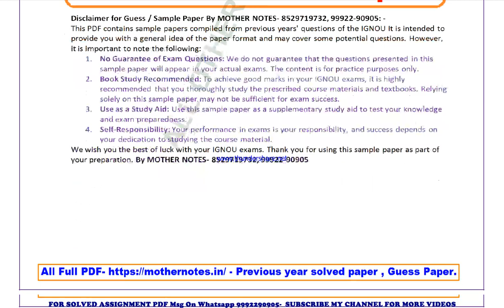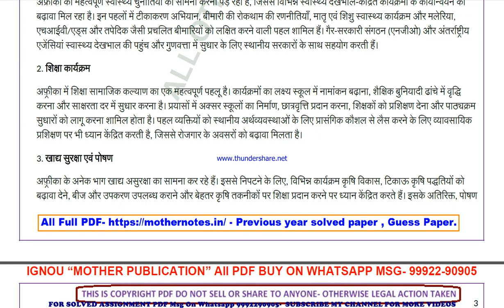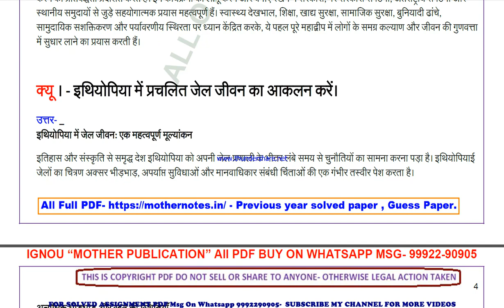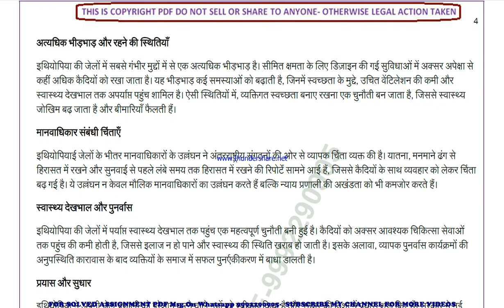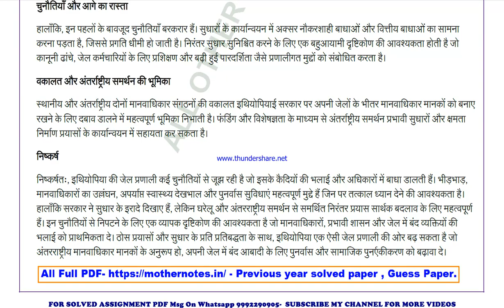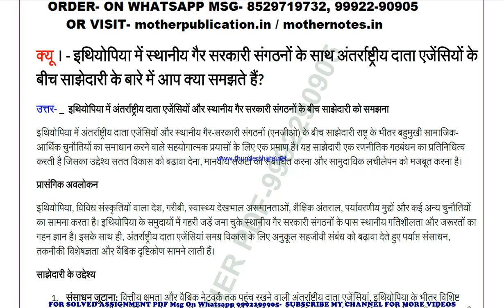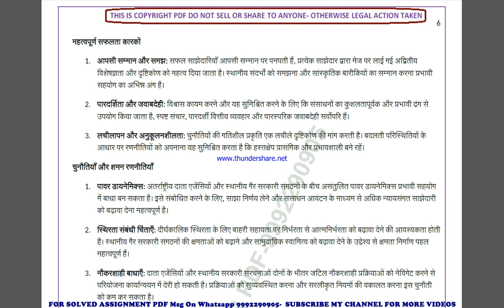mswe 10 previous year solve paper | mswe 10 important questions | mswe 10 study material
mswe 10 previous year question paper,
mswe 10 important questions,
mswe 10 important questions 2024,
mswe 10 sample paper,
mswe 10 study material
mswe 10 sample paper 2024,
mswe 10 guess paper,
mswe 10 guess paper 2024,
mswe 10 previous year question paper in hindi,
mswe 10 important questions in hindi,
mswe 10 important questions 2024 in hindi,
mswe 10 sample paper in hindi,
mswe 10 sample paper 2024 in hindi,
mswe 10 guess paper in hindi,
mswe 10 guess paper 2024 in hindi,

mswe 010 previous year question paper,
mswe 010 important questions,
mswe 010 important questions 2024,
mswe 010 sample paper,
mswe 010 sample paper 2024,
mswe 010 guess paper,
mswe 010 guess paper 2024,

guess paper,
ignou guidance,
ignou assignment,
ignou books,